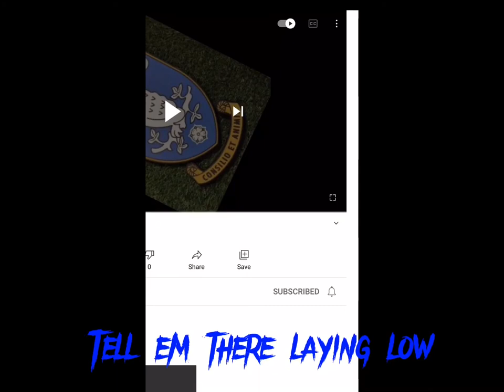I told you long ago 👹💙